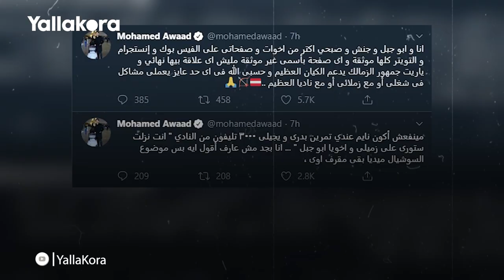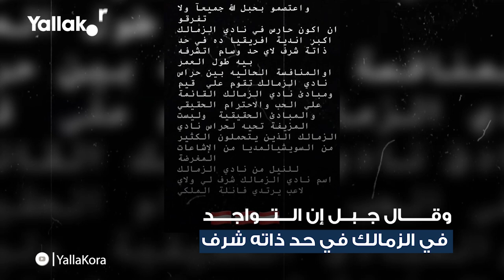عواد وأبو جبل ينفيان الصور المنسوبة لهما: "شائعات مغرضة"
إعداد: محمد مصطفى
مونتاج : محمد طارق